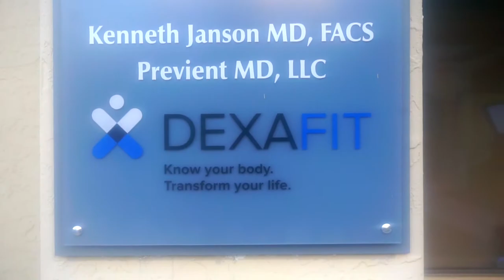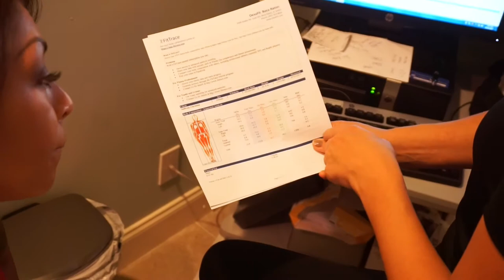Reality of Metabolic Damage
CROCK POT SALSA CHICKEN RECIPE:
Ingredients:
Chicken Breast
Fajita/Taco Seasoning
Salsa
Directions:
Picadillo
Ingredients
1 pound lean ground beef, ground chicken or turkey
150g diced onion
125g diced bell pepper
2 8oz cans of tomato sauce
3/4 bottle of red cooking wine - you want to use enough wine so the meat mixture is covered
15g green olives
Splash of olive juice
40g raisins
Directions
Spaghetti Squash:
Crock Pot Pasta Chicken:
1 large can of Whole San Marzano Tomatoes - Mashed
1 whole onion
4 garlic gloves
Dried Bail
Dried Oregano
Garlic Powder
Onion Powder
2 bay leaves
Chicken Stock

Directions:
COLE SLAW RECIPE:
INGREDIENTS:
4 Cups Shredded Cabbage
85g Shredded Carrot
1 Cup Green Onion
5oz Plain Fat Free Greek Yogurt
2 tbsp Honey
1 tbsp Dijon Mustard
1 tbsp Apple Cider Vinegar
1 Whole Lemon
Salt & Pepper
DIRECTIONS:
BBQ PULLED CHICKEN RECIPE:
Ingredients:
Chicken Breast
BBQ Seasoning
Low Calorie BBQ Sauce (Walden Farms Preferred)
Directions:
MEDITERRANEAN QUINOA BOWL RECIPE:
Ingredients:
Quinoa
Chick peas
Chicken
Feta cheese
Lemon garlic seasoning
Lemon juice
Directions:
Preparation:
FRENCH TOAST RECIPE:
Ingredients
2 Slices of Bread - I use Ezekiel Bread
1 Whole Egg
2 1/2 Egg Whites
Splash Almond Milk
Cinnamon
Cap Full of Vanilla Extract
Directions:
Sweet potatoes: 450 oven for 20-30 min
Butternut squash: 450 oven for 15-30 min